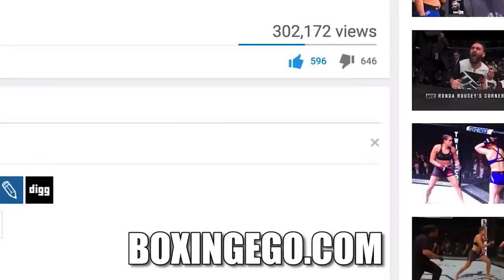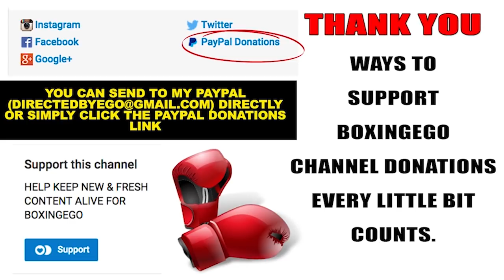THE SIZE UP: Adrien Broner vs Omar Figueroa Face-Off Analyzed Boxingego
ADRIEN BRONER VS OMAR FIGUEROA THE SIZE UP BY EGO. EGO OF BOXINGEGO (FORMERLY EGOSWORLD1) GIVES HIS 100% FULL THOUGHTS, OPINIONS, AND IMMEDIATE REACTION.